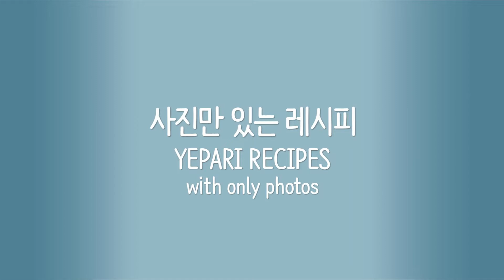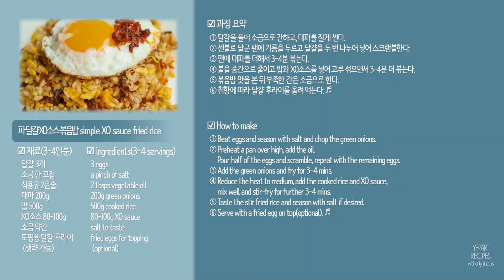파와 달걀만 넣은 간단 XO 소스 볶음밥 만들기 How to make easy stir fried rice with XO sauce, egg and green onion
[연관 블로그 글 RELATED CONTENTS]

파와 달걀만 넣은 간단 XO 소스 볶음밥 만들기

☑ 재료(3-4인분)
달걀 3개, 소금 한 꼬집, 식용유 2큰술, 대파 200g, 밥 500g, XO소스 80-100g, 소금 약간, 토핑용 달걀 후라이(생략 가능)

☑ 과정 요약
① 달걀을 풀어 소금으로 간하고, 대파를 잘게 썬다.
② 센불로 달군 팬에 기름을 두르고 달걀을 두 번 나누어 넣어 스크램블한다.
③ 팬에 대파를 더해서 3-4분 볶는다.
④ 불을 중간으로 줄이고 밥과 XO소스를 넣어 고루 섞으면서 3-4분 더 볶는다.
⑤ 볶음밥 맛을 본 뒤 부족한 간은 소금으로 한다.
⑥ 취향에 따라 달걀 후라이를 올려 먹는다. ♬

How to make easy and simple stir fried rice with XO sauce, egg and green onion

☑ ingredients(3-4 servings)
3 eggs, a pinch of salt, 2 tbsps vegetable oil, 200g green onions, 500g cooked rice, 80-100g XO sauce, salt to taste, fried eggs for topping(optional)

① Beat eggs and season with salt and chop the green onions.
② Preheat a pan over high, add the oil. Pour half of the eggs and scramble, repeat with the remaining eggs.
③ Add the green onions and fry for 3-4 mins.
④ Reduce the heat to medium, add the cooked rice and XO sauce, mix well and stir-fry for further 3-4 mins.
⑤ Taste the stir fried rice and season with salt if desired.
⑥ Serve with a fried egg on top(optional). ♬

XOソース、卵、ねぎを使った簡単なチャーハンの作り方

☑食材（3-4人前）
卵 3個、塩 少々、サラダ油 2大さじ、ねぎ 200g、炊飯 500g、XOソース 80-100g、塩 少々、トッピング用目玉焼き（オプション）

☑作り方
① 卵をたたき、塩で味付けし、ねぎをみじん切りにする。
② 鍋を高く予熱し、油を加える。 卵の半分を注ぎ、スクランブルし、残りの卵で繰り返します。
③ ねぎを加えて3〜4分炒める。
④ 中火に弱火にし、炊き込みご飯とXOソースを加え、よく混ぜてさらに3〜4分炒めます。
⑤ 炒飯を味わい、必要に応じて塩で味付けします。
⑥ 目玉焼きをのせて出す（オプション）。 ♬

[배경 음악 MUSIC]
E's Jammy Jams｜Forget Me Not - 유튜브 무료 음원
E's Jammy Jams｜Bluebird - 유튜브 무료 음원
E's Jammy Jams｜Present Day - 유튜브 무료 음원
E's Jammy Jams｜Shine on Harvest Moon - 유튜브 무료 음원